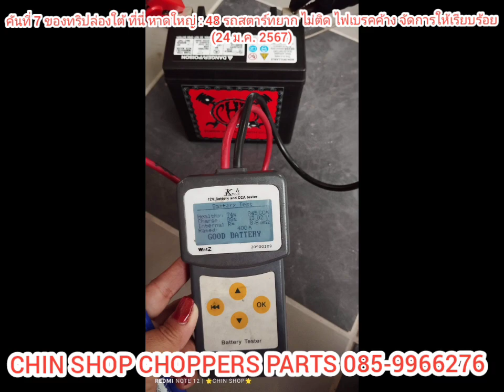คันที่ 7 ของทริปล่องใต้ ที่นี่ หาดใหญ่